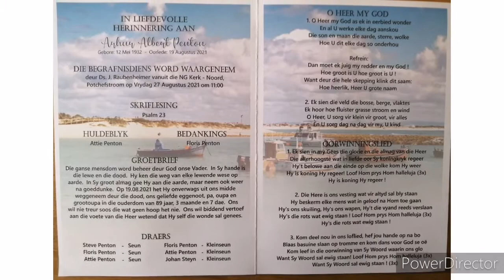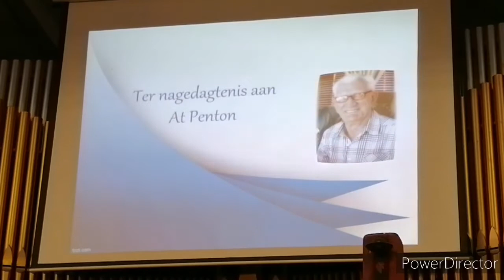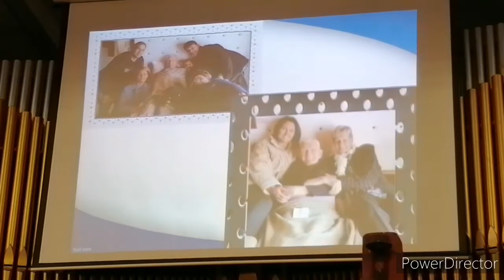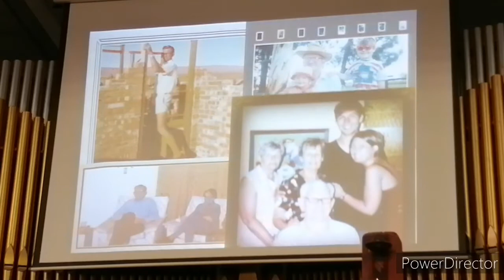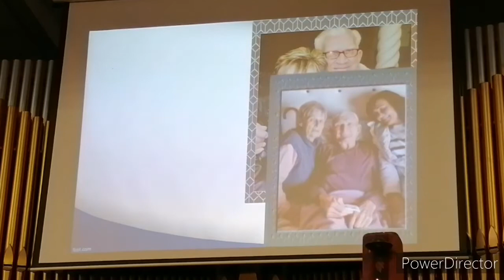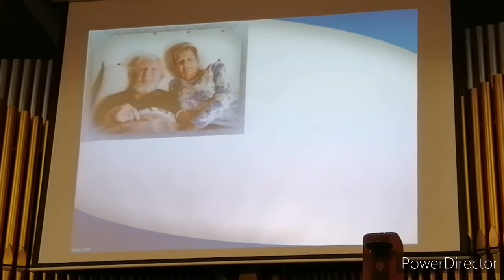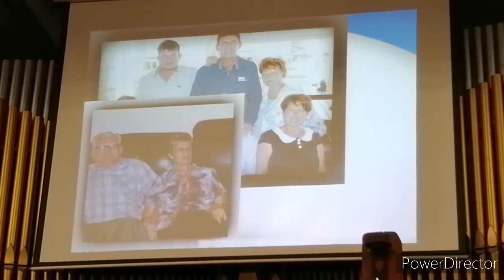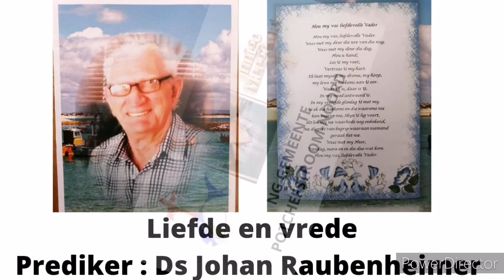Dankdiens, Oom At Penton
Vrydag, 27 Augustus 2021
NG GEMEENTE POTCHEFSTROOM-NOORD
PREDIKER : DS Johan Raubenheimer